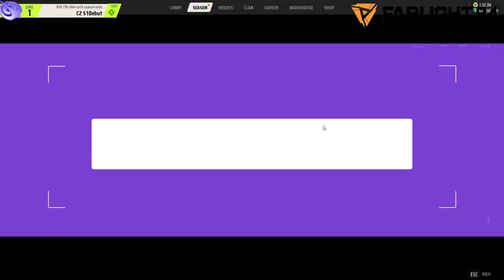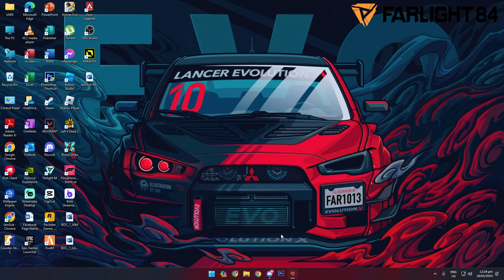9900 DIAMONDS FOR THIS??? IS IT WORTH IT? (FARLIGHT 84)